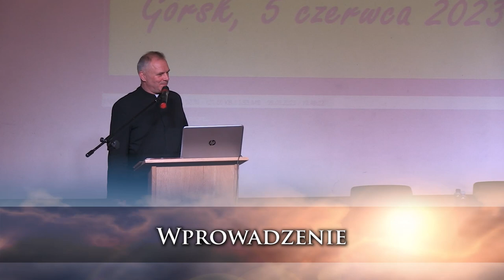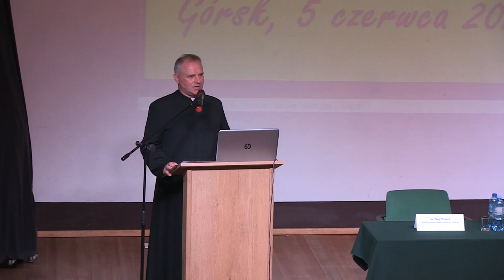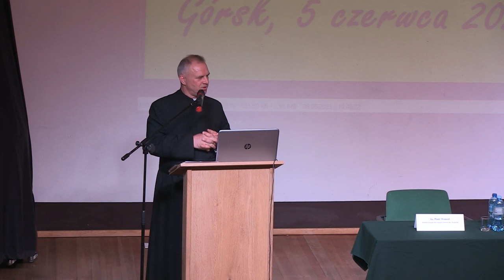Diecezjalny Kongres 'Ku trzeźwości Narodu' Górsk 05.06.2023 - Wprowadzenie i powitanie gości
Kolejny Diecezjalny Kongres „Ku trzeźwości Narodu”, który odbył się w poniedziałek 5 czerwca 2023 w Centrum Edukacji Młodzieży w Górsku. Mszy św. w kościele parafialnym w Górsku przewodniczył ks. bp Wiesław Śmigiel. Prelegentami byli prof. Krzysztof Wojcieszek – główny autor Narodowego Programu Trzeźwości oraz Henryk Kowalczyk – wicepremier, który jako członek Krucjaty Wyzwolenia Człowieka czynnie wspiera inicjatywy trzeźwościowe.

We wcześniejszych kongresach rozważaliśmy, co może i powinien robić rząd i samorządy. Dzieliliśmy się tym, co udaje się zrobić w Kościele oraz w szkołach. W tym roku chcemy się skoncentrować na profilaktyce. Będziemy mówić o tym, co możemy zrobić dziś, aby przyniosło to w dalszej perspektywie poprawę we wszystkich pozostałych obszarach działania. Wśród tych zadań szczególne miejsce zajmuje promocja postaw abstynenckich. Wśród osób, które swoją abstynencję łączyli z podstawowym powołaniem przypomnijmy sobie dla przykładu króla Władysława Jagiełłę i jego następcę Kazimierza IV Jagielończyka czy gen. Józef Hallera ze świata wielkiej polityki. Natomiast wśród księży pracujących w okresie międzywojennym, gdy Polska była jednym z najtrzeźwiejszych krajów w Europie w naszej diecezji działali m.in. sługa Boży ks. Henryk Szuman i bł. ks. Stefan Wincenty Frelichowski. W latach 50-tych XX wieku, gdy spożycie alkoholu rosło, ale było jeszcze dwukrotnie mniejsze niż dziś, świadectwo abstynencji złożył bł. kard. Stefan Wyszyński. Swoją proroczą misję wykonał również sługa Boży ks. Franciszek Blachnicki, który zmobilizował członków Ruchu Światło-Życie do podjęcia służby w ramach Krucjaty Wyzwolenia Człowieka.

Ks. Wacław Dokurno – moderator diecezjalny Krucjaty Wyzwolenia Człowieka